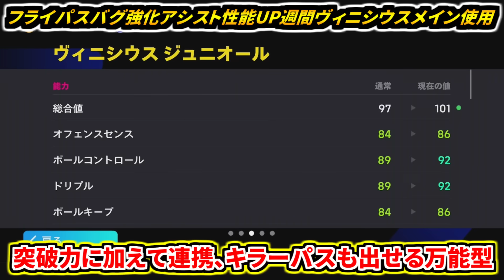【環境最適!!!】スパサブ覚醒週間ヴィニシウス使用！バグ強化パス神キラーパスアシスト&スーパー逆エラシコドリブル！【eFootball2025アプリ】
フライパスがバグ強化されてるのでサイドドリブルで突破してアシスト祭りだああああああ🔥

▶️イーフト2025ドリブル講座第1弾はこちらから！